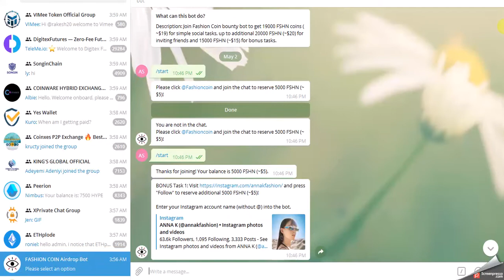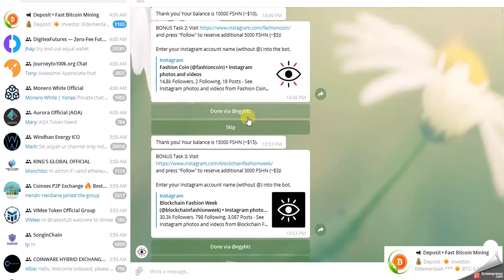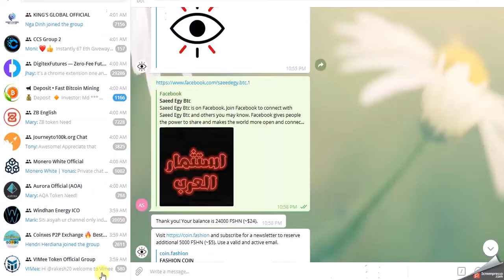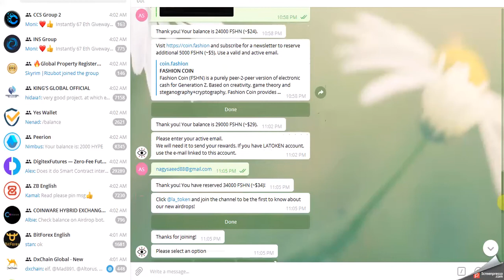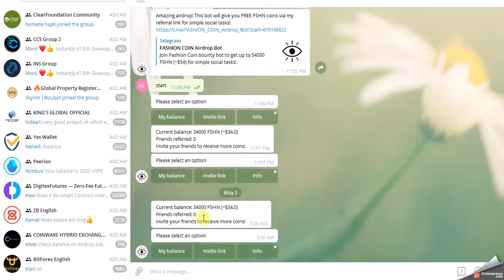ايردروب لرمز FSHN بسعر 34$ سجل الان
رابط الايردروب FSHN

محفظة لاتوكنlatoken.
الصفحة الخصى على الفيس بوك لاى استفسار:-

 لاشتراك والاعجاب وتفعيل الجرس للتوصل بكل جديد :-
رابط القناة
( استثمار العرب ) هدفنا الربح من الانترنت والكشف عن المواقع الصادقة
والربحية وارشاد الناس عن مواقع النصب الاحتيالية والتبليغ الناس بها
شكرا لكم مشتركى ومحبى قاة استثمار العرب
بيكم الى الامم والتقدم

الصفحة الخصى على تويتر:-
الصفحة الخاصة علىVK
freedoge 10000 roll script,
freedoge 10000,
freedoge.co.in 10000 roll script,
freedoge.co.in 10000,
freedoge 100
freedoge 2019,
freedoge.co.in 2019,
sgd$S5600d
freedoge hack 2018,
freedoge 4 free,
موقع رائع للتعدين
,للعملات الالكتروتية
golden-tea,
freebitco.in,
bitcurr.top
هذا الموقع مازال,
يدفع بامتياز ,
,.auroramine
شجيرات الشاى,
airdrop,
airdrop mac,
airdrop pc,
airdrop ماهو,
اين يوجد airdrop,
airdrop لا يظهر,
ما هو airdrop,
airdrop ما يشتغل,
airdrop متوقف,
airdrop للاندرويد,
كيف افتح airdrop في الماك,
كيفية تشغيل airdrop في الماك,
airdrop في الايفون,
airdrop في الايباد,
airdrop في ايفون ٨,
airdrop فائدة,
airdrop عربي,
airdrop على الماك,
ارسال عبر airdrop,
airdrop طريقة,
airdrop طريقة عمل,
طريقة تشغيل airdrop للايفون ios11,
airdrop شرح للايفون,
airdrop شرح الايفون,
شرح استخدام airdrop,
airdrop mac شرح,
سایت airdrop,
quantumhash,
bitcoins,
btc,
free,
earn bitcoin,
free bitcoin mining,
how to get free, bitcoins,
earn bitcoins,,
get free bitcoins,
freedoge,
freebitco.in.
free-ethereum.